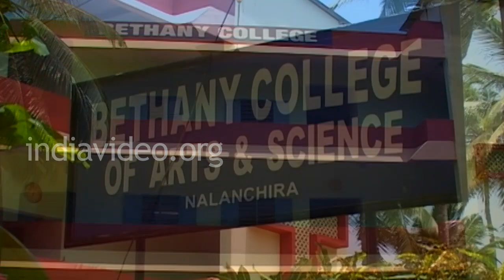Bethany College, Thiruvananthapuram, Kerala